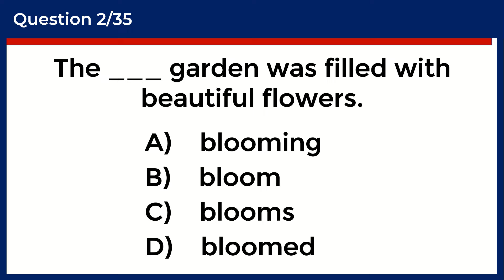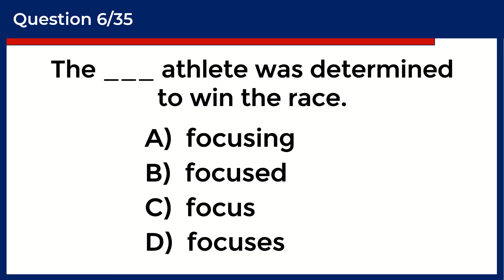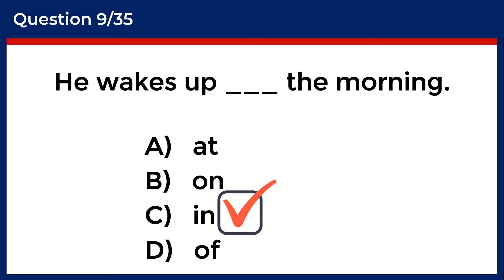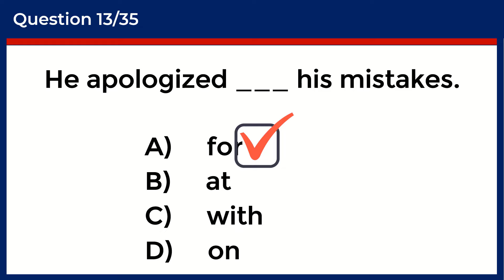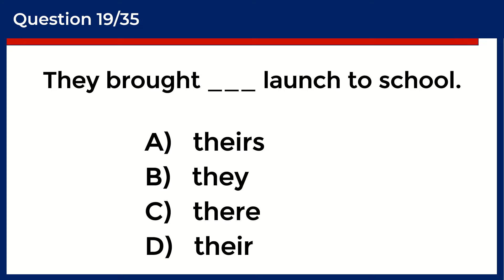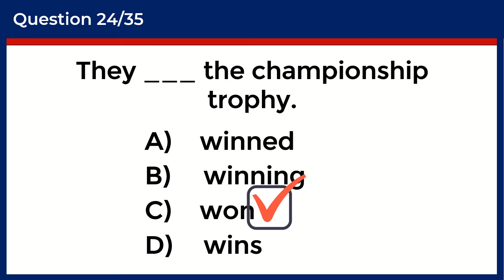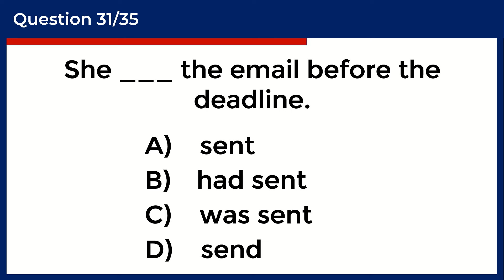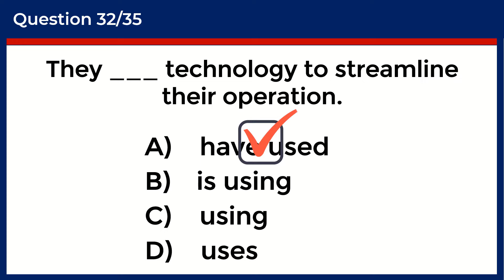Mixed English Grammar Quiz: CAN YOU SCORE 35/35? challenge 75